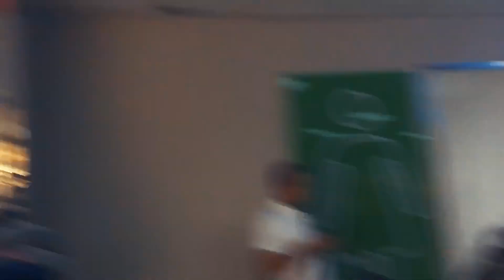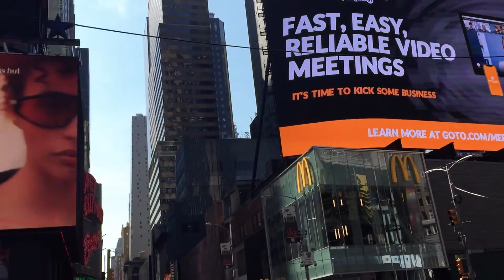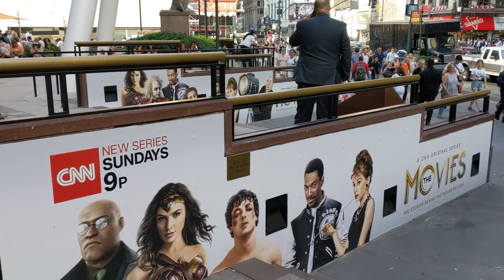MANHATTAN | NEW YORK CITY - NY , UNITED STATES - A TRAVEL TOUR - DAY 1.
Recorrido por Manhattan. Día 1.
Tour of Manhattan. Day 1.

Será este un día normal en la Gran Manzana?
Will this be a normal day in the Big Apple?